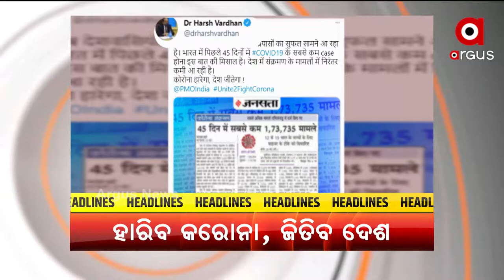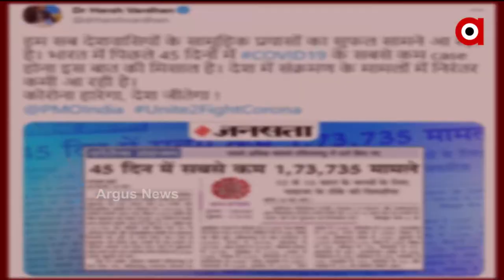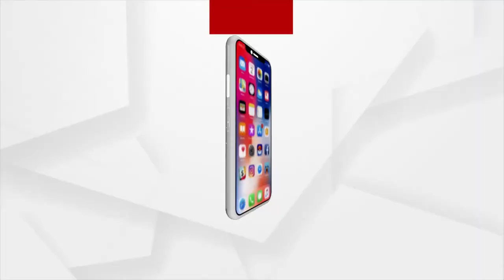Argus Update News 1 PM | 29 May 2021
+ ଲଗାତର ୨ ଲକ୍ଷ ତଳେ ଦୈନିକ ସଂକ୍ରମଣ…
+ ମଦଭାଟି ଉପରେ ଚଢାଉ ବେଳେ ଆକ୍ରମଣ...
+ ଠିକା କାମ ପାଇଁ ଘାଇ.
+ ନଷ୍ଟ ହୋଇଗଲା ଚାଷୀର ବର୍ଷକର ପରିଶ୍ରମ…
+ କିମସରେ ଶ୍ରମିକ ନେତାଙ୍କ ହୋଇଛି କି ମୃତ୍ୟୁ ?...
+ କରୋନାର କରୁଣ ଚିତ୍ର...